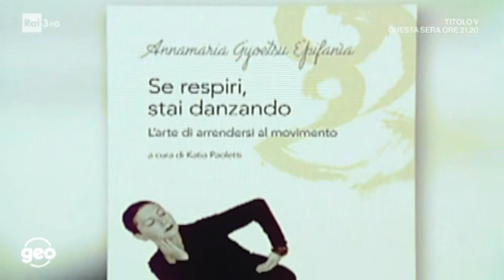Se respiri, stai danzando: Annamaria Gyoetsu Epifanìa a «Geo». Puntata dell'8 gennaio 2021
Annamaria Gyoetsu Epifanìa a «Geo» per parlare di Se respiri, stai danzando.

«Se respiri, stai danzando. L'arte di arrendersi al movimento»